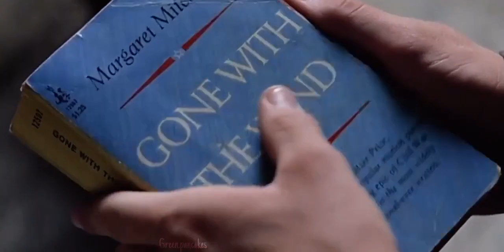The Outsiders (1983) Modern Trailer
(I only watermarked it with my TikTok name - @green.pancakes - because people tend to repost my stuff on TikTok iykyk)

AND BY THE WAY PLEASE SHOW MY FRIENDS TRAILER SUPPORT AS WELL!!! (@RalphMacchiato ) SHE HAS DONE A FANTASTIC JOB WITH HERS!!